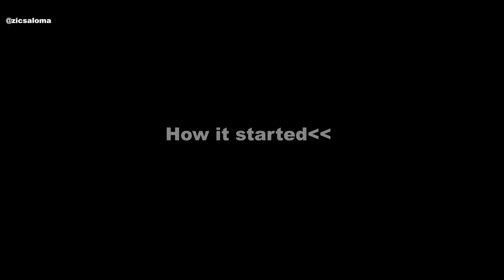Bobrisky Battles with Iya Idowu, Her Tailor.